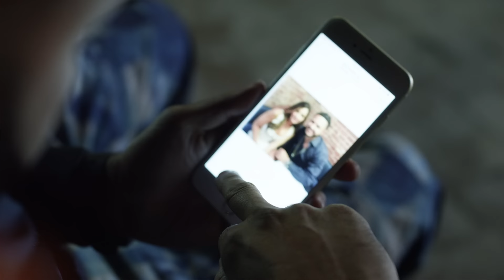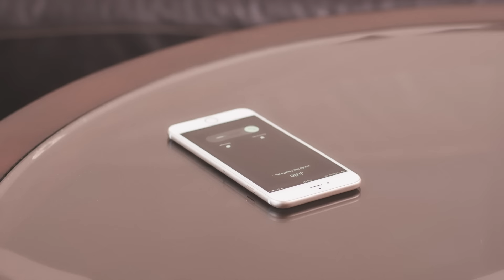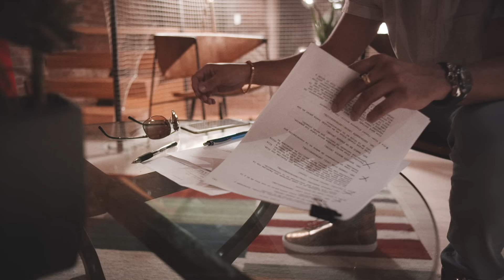Si No Te Tengo - Tony Dize ft. Farruko [Official Video]